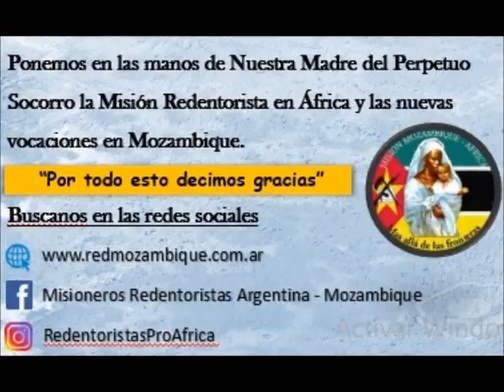Colecta Anual Pro-África 2019 - Misioneros argentinos redentoristas - Mozambique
Ayuda con tu aporte económico a sostener los diferentes proyectos en la misión de Mozambique.
Colecta Anual Pro-África 19 y 20 de octubre de 2019 en cada parroquia redentorista.
Misioneros argentinos redentoristas - Mozambique
¡Sumate a la misión!